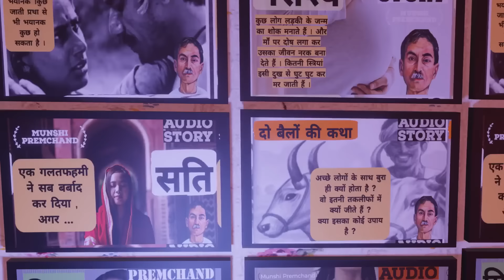नेउर - मुंशी प्रेमचंद की दिल को छू लेने वाली कहानी | Neur by Munshi Premchand | Audio Story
"सुनिए मुंशी प्रेमचंद की मार्मिक कहानी 'नेउर' का ऑडियो रूपांतरण। यह कहानी गोबर और नेउर की मेहनत, त्याग और जीवन संघर्ष को दर्शाती है। एक साधु के आगमन से नेउर की जिंदगी में आए बदलाव और उनकी उम्मीदों की यात्रा को महसूस कीजिए। यह कहानी हमें सिखाती है कि सच्चे प्रेम और समर्पण से जीवन की हर कठिनाई का सामना किया जा सकता है। पूरी कहानी सुनने के लिए अभी क्लिक करें और मुंशी प्रेमचंद की लेखनी का आनंद लें।"